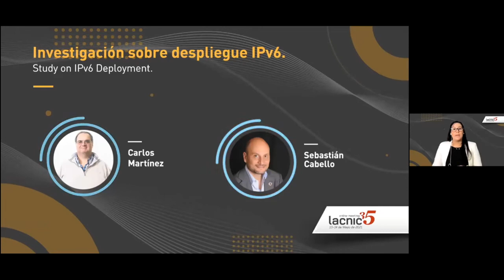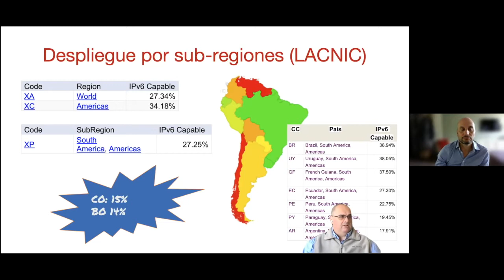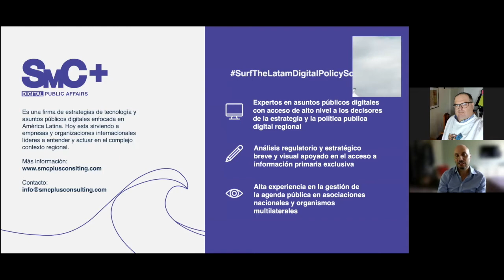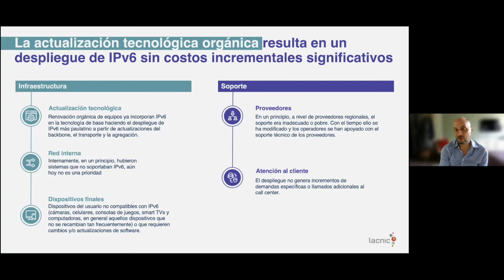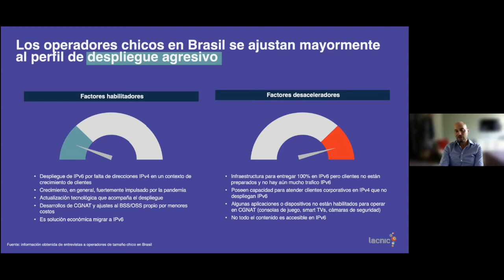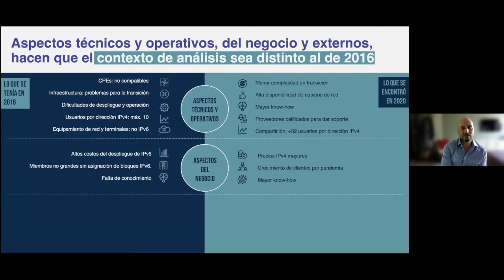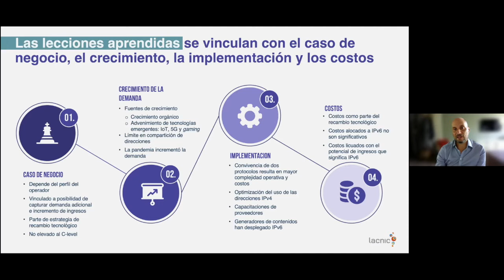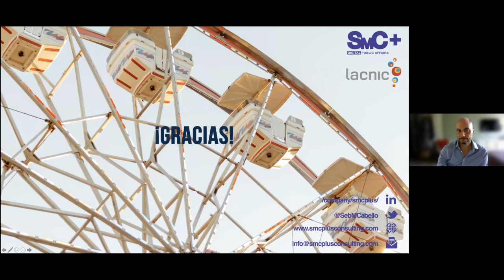Pesquisa sobre a implementação do IPv6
Conclusões sobre as motivações de implementar o IPv6 na região da LAC e o Caribe; apresentação de resultados de uma pesquisa conduzida pelo LACNIC e realizada com o apoio da consultora internacional SmC+. Serão apresentados os principais fatores que impulsionam a implementação do novo protocolo e a reconstrução de um modelo econômico em torno das necessidades dos ISP.